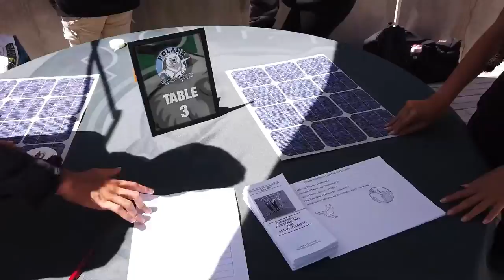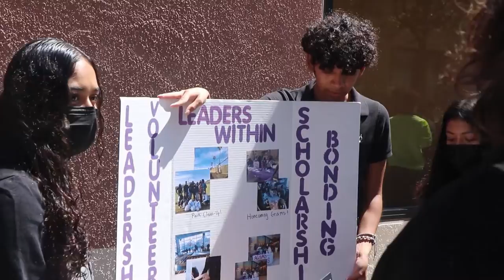What Happened In September POLAHS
Producer - Nina, Nicholas, and Rigo
 Editor - Will